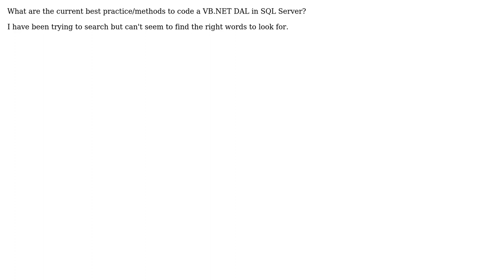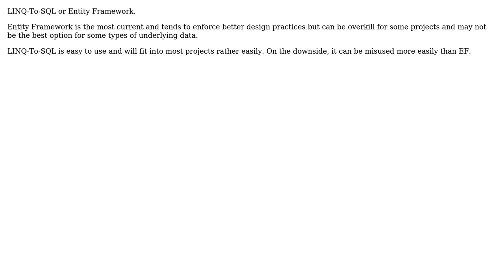Software Engineering: Current best practice/methods to code a VB.NET DAL in SQL Server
With thanks & praise to God, and with thanks to the many people who have made this project possible! | Content (except music & images) licensed under CC BY-SA | Music | Images & others | With thanks to user yannis user Samjus user Ricardo Gomes user jfrankcarr user Jarrod Nettles and the Stack Exchange Network Trademarks are property of their respective owners. You are responsible for your own actions.